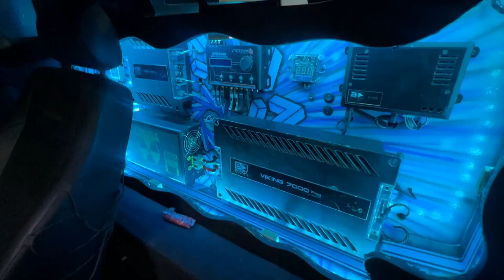BATI A F-250 DO SORTEIO NA MINHA DODGE RAM 😭+ MOSTRANDO SUA FUTURA SAVEIRO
▬▬▬▬▬▬▬▬▬▬▬ஜ۩۞۩ஜ▬▬▬▬▬▬▬▬▬▬▬▬
  ▓▓▓▒▒▒░░░ LEIA A DESCRIÇÃO DO VÍDEO ░░░▒▒▒▓▓▓
 ▬▬▬▬▬▬▬▬▬▬▬ஜ۩۞۩ஜ▬▬▬▬▬▬▬▬▬▬▬▬

💢 ATENÇÃO 💢

SAVEIRO CROSS G6 LOTADA DE SOM

PODE SER SUA POR APENAS R$ 18.90
*Quem Ganhar a Saveiro Vai Ganhar um ET e Um Kit GFM Top*

APROVEITE NOSSO ESCONTO ESPECIAL

• Compre 1 número por R$ 18.90

• Compre 2 números por R$ 30.00

• Compre 5 números por R$ 50.00

• Compre 20 números por R$ 100.00

QUEM COMPRAR MAIS NÚMEROS GANHA UM IPHONE 13